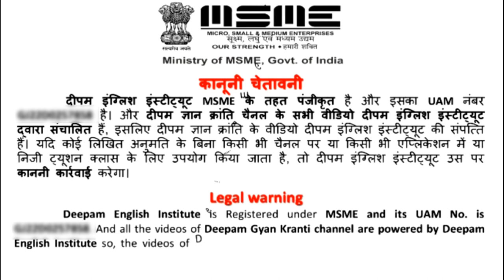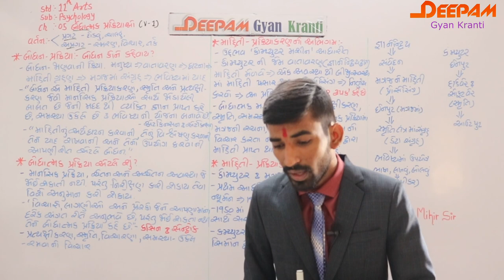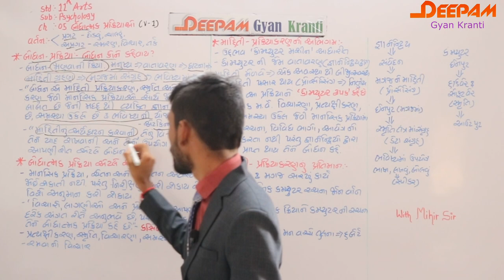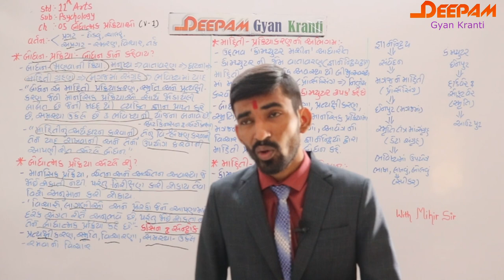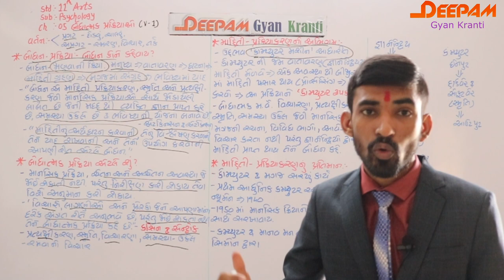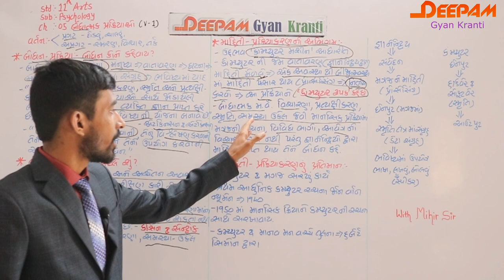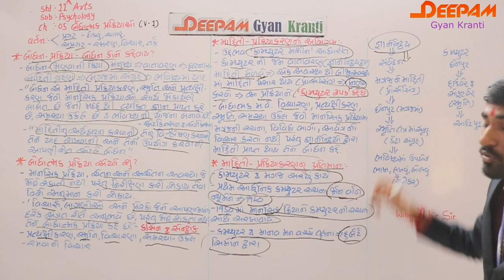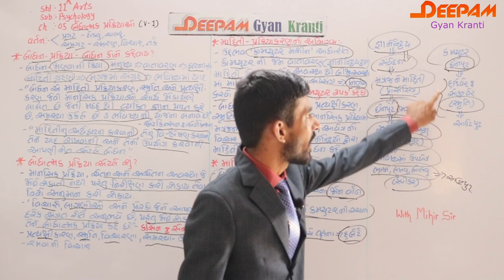STD 11|| ARTS|| CH 05 || બોધાત્મક પ્રક્રિયા (BODHATMAK PRAKRIYA)|| VIDEO-1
આ વિડિયોમાં તમે...
1. બોધન પ્રક્રિયા,
2. બોધાત્મક પ્રક્રિયા,
3. માહિતી પ્રક્રિયાકરણ નો અભિગમ અને
4. માહિતી પ્રક્રિયાકરણ નું પ્રતિમાન
 વિષે સંપૂર્ણ માહિતી મેળવી શકશો.